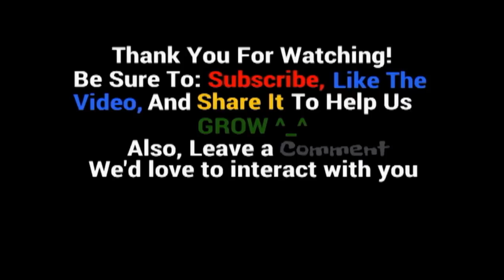Operation Final Fantasy I ep 27 Finding Treasures In The Desert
Starring: TrueBOSS, Raiya, Solgar, and Lena. Time to upgrade Raiya's spells and then search the desert for treasure.